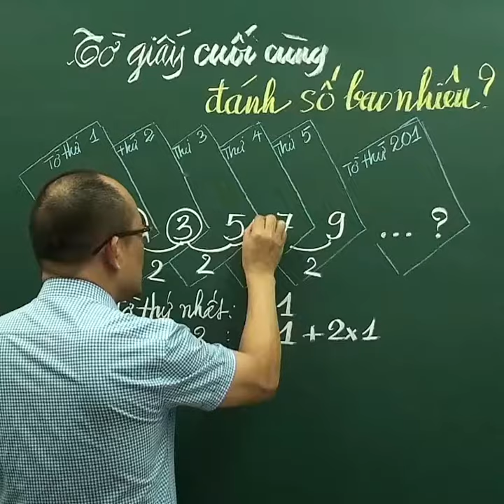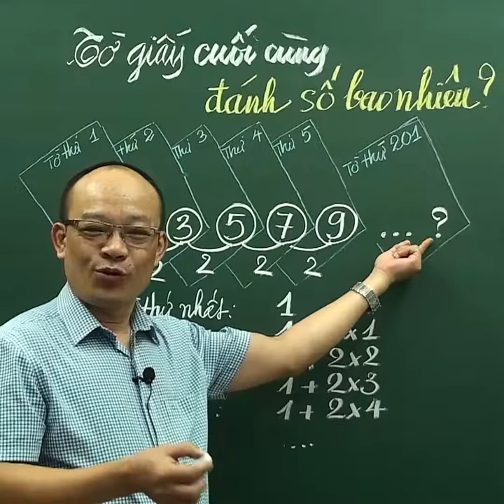Tờ giấy cuối cùng đánh số bao nhiêu - Kênh Toán Thầy Kiên